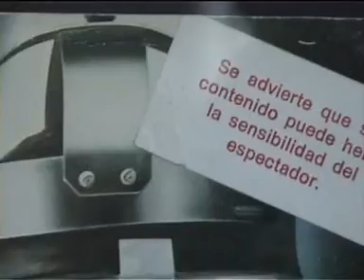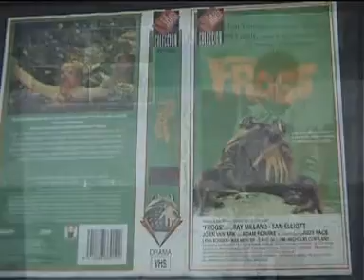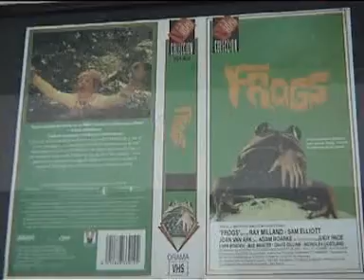SEMANA DE TERROR DE DONOSTI 2007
Trailer made in Z.E.T.A. S.M. de lo ke ha sido la XVIII edicion de la Semana de cine de Terror de Donosti.